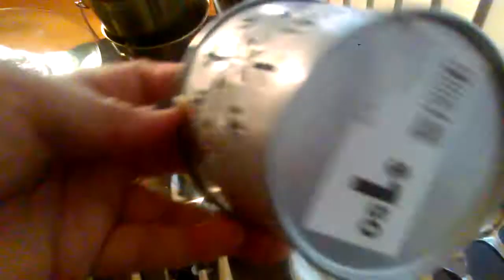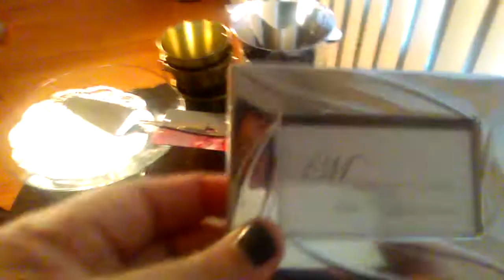Dollar Tree / Walmart entertainment utensils